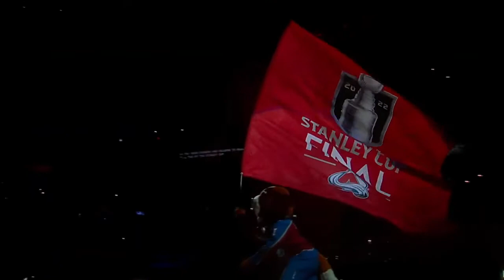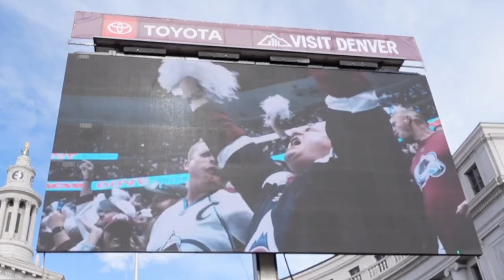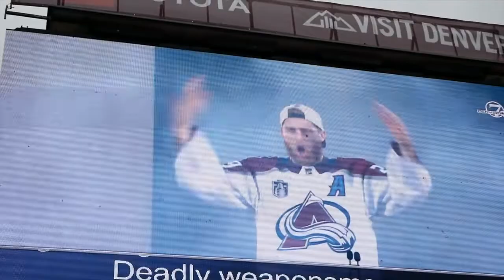2022 Stanley Cup Playoffs | Colorado Avalanche Stanley Cup Parade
A montage of the 2022 Stanley Cup playoffs and the Colorado Avalanche Stanley Cup parade.